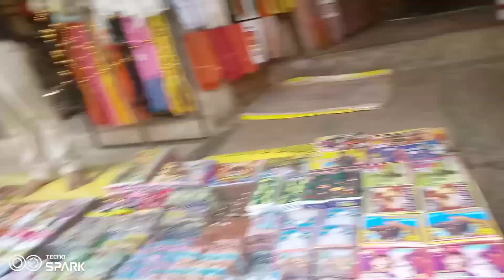निवाली का वीडियो सविता सिसोदिया के आदिवासी कॉमेडी वीडियो